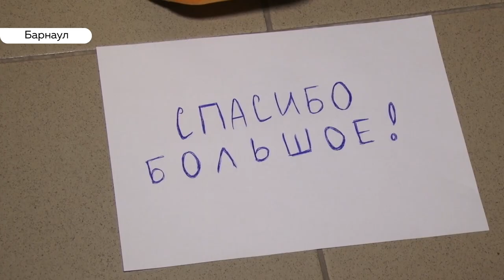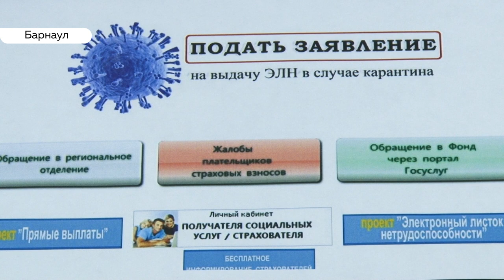Режим самоизоляции: все ли соблюдают ограничения и какое наказание ждет нарушителей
На сегодня в нашем регионе порядка 500 жителям предписан режим карантина. Но все ли изолированные соблюдают ограничения? Наш корреспондент Анастасия Дараган разбиралась.